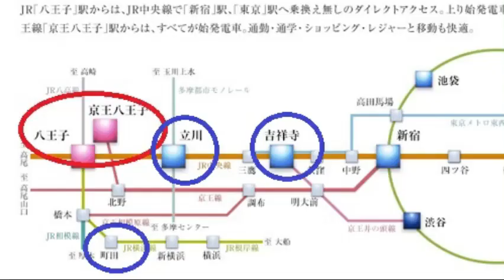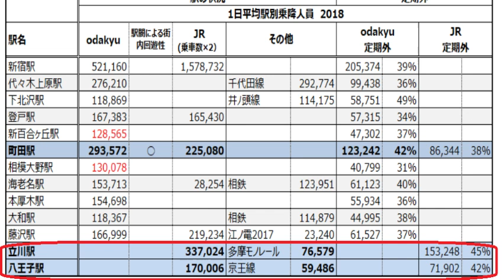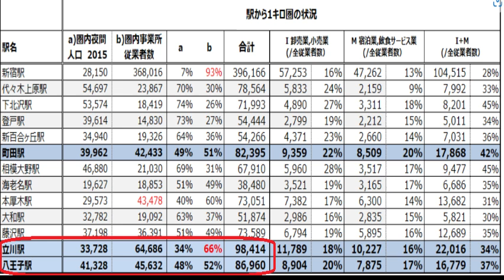【八王子のひとりごと…立川には負けねえ！】（鈴木ソロ481)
00:00 - 人口５８万の大都市「八王子」
01:24 - 隣のライバル「立川」の勃興
02:18 - 商業地対決では立川の圧勝
03:09 - 圧倒的な後背地人口の差
05:55 - 八王子復活の鍵を握る「ユーロード」
08:29 - ピアノ弾き語り「八王子のうた」

東京都の南西部・多摩地区にある、八王子市。人口５８万人もいて、特別区以外でダントツ第一位の人口。交通の便は良く、JR中央線でも京王線でも新宿へ４０分で行けます。高尾山、八王子ラーメンなどが有名で、芸能人・アーティストを多数輩出。

その八王子はいま、商業地としては隣り町「立川」の大発展に押され、多摩地区の覇者の座を譲り渡そうとしています。交通便の良さや、駅ビル・デパート、行政施設など「ハコモノ」に関しては勝ち目がありません。

立川にリベンジする方法はないのか？八王子の立場にたって考えてみました。